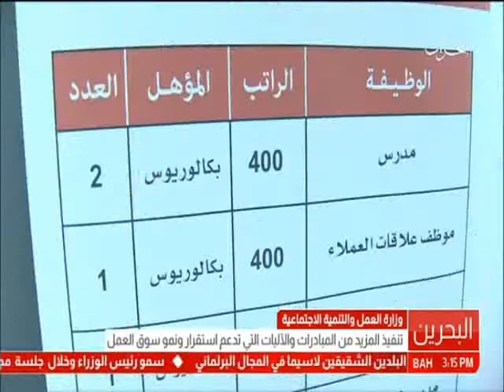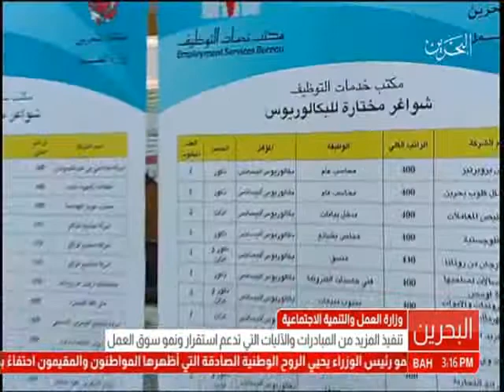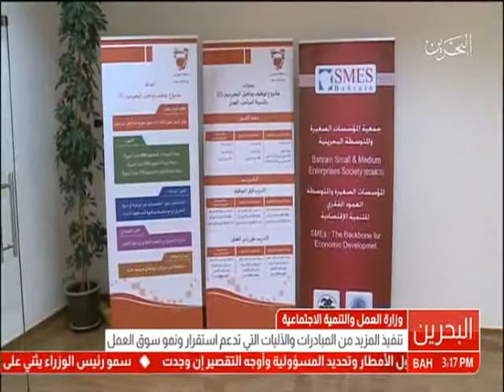البحرين: تقرير: وزير العمل تنفذ المزيد من المبادرات والآليات تدعم استقرار ونمو سوق العمل